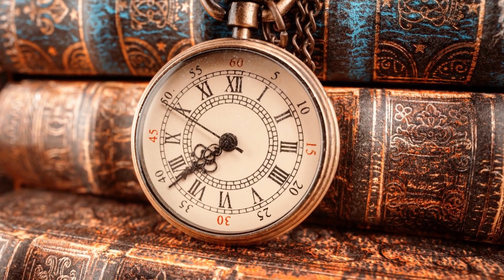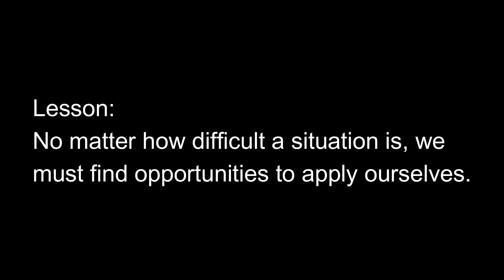Embracing Opportunities Amidst Adversity: Lessons from Malik Ambar's Inspiring Journey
Join us as we delve into the captivating story of Malik Ambar, a former child slave who defied the odds and became a legendary leader. Discover the valuable lessons we can learn from his remarkable journey of resilience and seizing opportunities, even in the face of hardship. From being educated as a slave to rising through the ranks as a soldier, Malik's story teaches us the importance of applying ourselves and finding opportunities for growth. Explore how he transformed his life and navigated the challenging political landscape of India, inspiring us to overcome our own obstacles. Don't miss this empowering exploration of lessons from Malik Ambar's extraordinary life.